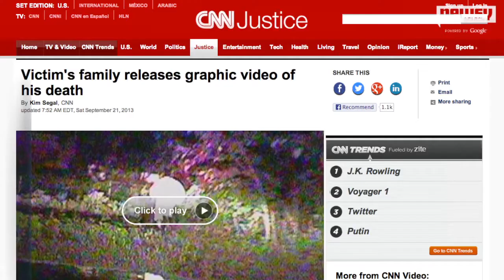Family Releases Video of Florida Police Car Accident Victim's death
The family of a Florida man who was struck and killed by a police car has released a dashcam video of the moment of his death.